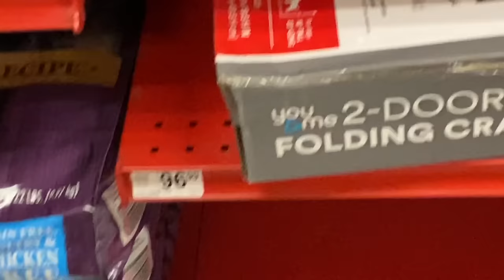i had to get emergency surgery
Two weeks ago, I went in for a routine tonsillectomy.  Unfortunately, just a mere few hours later, I would end up in the Emergency room.  The doctors would then rush me in for emergency surgery and at about 1 AM, I got out of surgery.

9360 West Flamingo Road, Suite 110 # 536